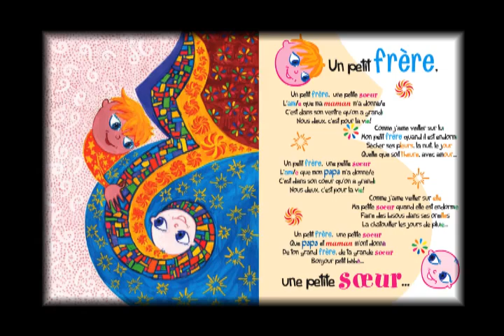Les Mondes D'Alice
Musique et arrangements: Eric Bernard
Mise en scène: Yanik Comeau

vidéo:
Réalisation:  François Dyotte, Nicole Lefebvre
Montage:  François Dyotte
Illustrations: Nathalie Galarneau
Graphisme:  Léon Leclerc
Caméras:  François Dyotte, Hubert Macé de Gastines

au Bistrot Mousse Café Mtl 20 déc 09